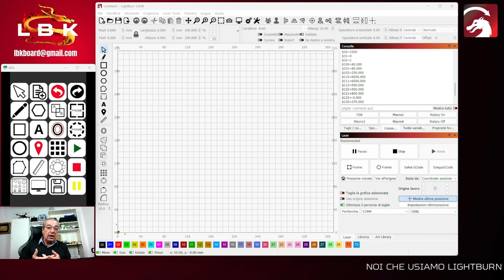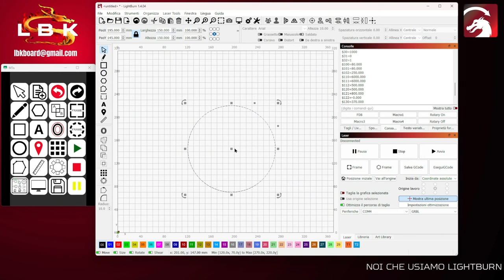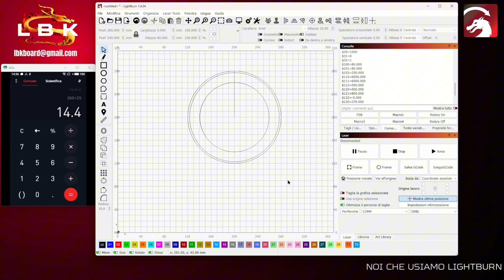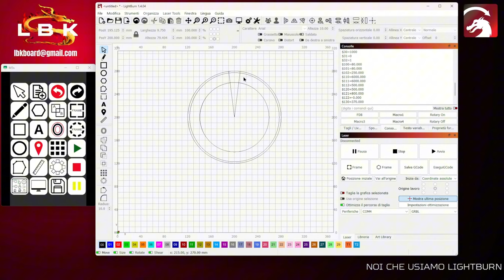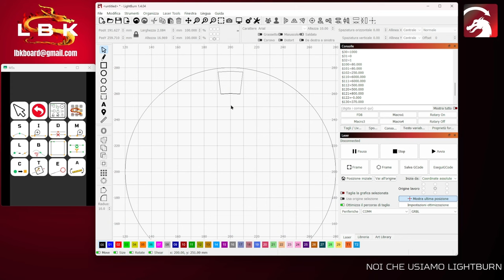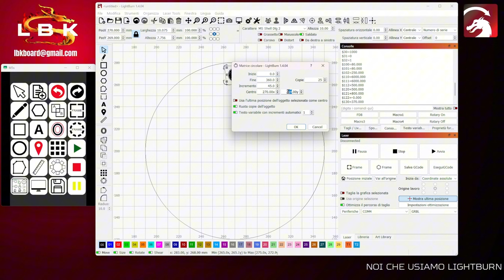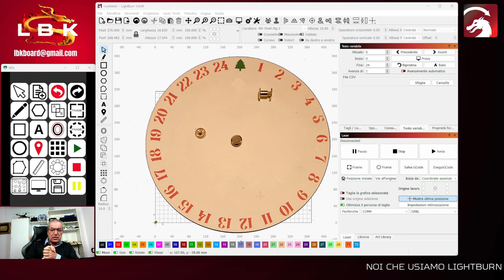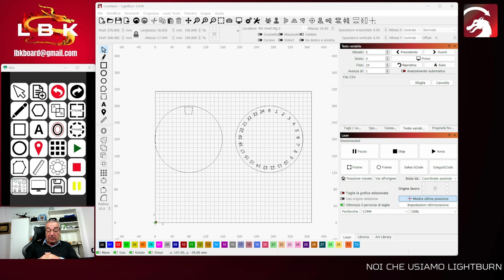Quanto manca a Natale?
In questo video come realizzare un cerchio con il countdown di Natale.

ink al modulo Light Burning Keyboard.